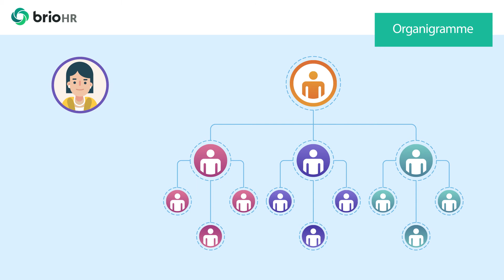BrioHR, une solution RH tout-en-un !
BrioHR est une entreprise technologique des ressources humaines. Son siège se situe à Kuala Lumpur et elle dispose de bureaux à Singapour et à Paris, et compte des clients en Europe, en au Maghreb et en Asie du Sud-Est.